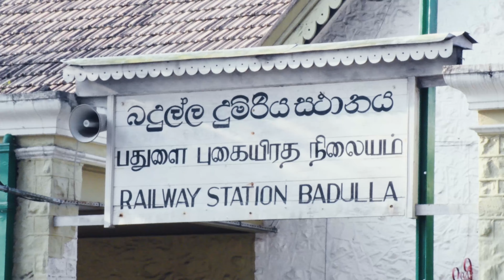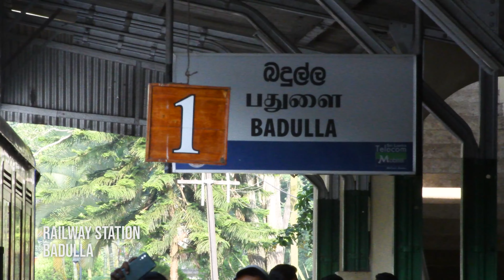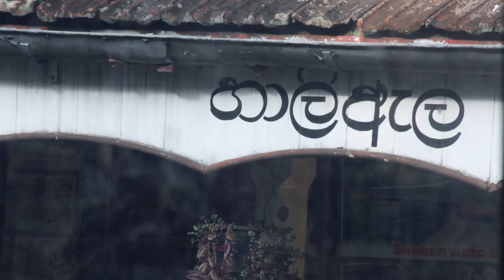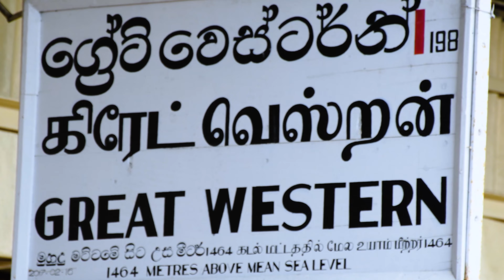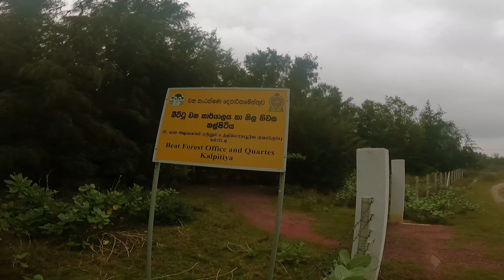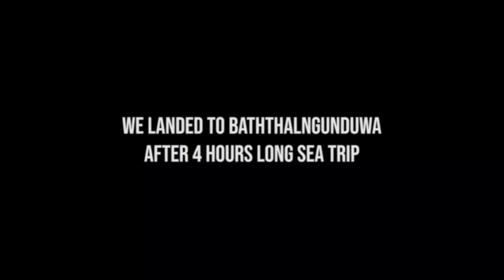Discovering Sri Lanka's Hidden Gem: Epic Adventure from Badulla to Baththalangunduwa Island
Badulla to Baththalangunduwa Island | Iconic Train Journey + Sea Journey

Embark on an exhilarating journey from the breathtaking highlands of Sri Lanka to the serene shores of Baththalangunduwa Island. Join me as we explore the incredible route that takes us from the mesmerizing highlands to the captivating island paradise.

We begin our adventure in Badulla, where we board a charming train that winds its way through the magnificent landscapes of Sri Lanka. As we traverse the lush green tea plantations, majestic waterfalls, and misty mountains, we can't help but be enchanted by the natural beauty that surrounds us.

Leaving the highlands behind, we hop on a bus in Kurunegala, continuing our expedition towards Kalpitiya. The bus ride allows us to soak in the vibrant atmosphere and immerse ourselves in the local culture. Passing through bustling towns, scenic countryside, and vibrant markets, we get a glimpse of the rich tapestry that makes up Sri Lanka.

Our final leg of the journey takes us to Kalpitiya, where we eagerly board a boat that will carry us across the shimmering waters to Baththalangunduwa Island. As we sail through the clear blue sea, the salty breeze kisses our faces, and we witness the panoramic views of the coastline. The anticipation builds as we approach the pristine island, ready to explore its hidden gems.

Join me on this thrilling voyage as we embark on a transformative journey from the highlands to the idyllic island of Baththalangunduwa. Let's immerse ourselves in the awe-inspiring landscapes, vibrant culture, and remarkable experiences that await us along this extraordinary route. Get ready for an adventure of a lifetime!

**Highlights:**

Feel the thrill of a village boat ride, spanning 38km and lasting 3-4 hours.
Try your hand at fishing and indulge in a delightful beach BBQ.
Experience the magic of night beach camping under the starlit sky.
Take leisurely walks around the island, soaking in the serene atmosphere.
Enjoy bathing in the crystal-clear waters of the beach or explore the traditional well.
Unleash your inner child and have fun playing games on the sandy shores.
Capture breathtaking photos of mesmerizing sunrises, sunsets, and moonsets.
Delight in beachside cooking and savor the flavors of the sea.
Collect beautiful beach pebbles as souvenirs of your unforgettable journey.
Discover local delights by purchasing fresh fish and dry fish from nearby vendors.

**Important Details**

Boat Timings: **Departure at 8:30 AM** from Kalpitiya Fishery Habour and 1:30 PM from Baththalangunduwa.
Ticket Price: LKR 2500 per person (as of January 2023).

**Essential Camping Gear:**
To ensure a comfortable camping experience, don't forget to bring the following items:

Camping tents for a cozy night's sleep.
Meals, along with a mini gas stove and lighter for cooking.
Power bank to keep your electronic devices charged.
First aid box for any emergencies.
Water bottles to stay hydrated.

Cell phone works and has signal coverage on the island (Dialog phones work well).

**Please note that no permission is required to access the island, but you must register at Kalpitiya Harbor by providing your national ID.**

Badulla train
Haputhale train
Ella nine arch
baththalangunduwa camping
Kalpitiya
puttalam trip
baththalangunduwa trip
battalangunduwa camping
battalangunduwa audiobook
battalangunduwa beach camping
baththalangunduwa srilanka

places to stay in baththalangunduwa island,baththalangunduwa island,things to do in baththalangunduwa,how to visit baththalangunduwa,kalpitiya to baththalangunduwa boat ride,journey to kalpitiya,night in baththalangunduwa,baththalangunduwa village,baththalangunduwa beach camping,baththalangunduwa brach camping,baththalangunduwa camping packages,traveling to alaska,traveling to sri lanka,traveling to himalaya,how to travel in mountains

Edited in Premiere CC
After Effects
Adobe Photoshop

SPECIAL THANKS: Department of Forest Conservation Srilanka